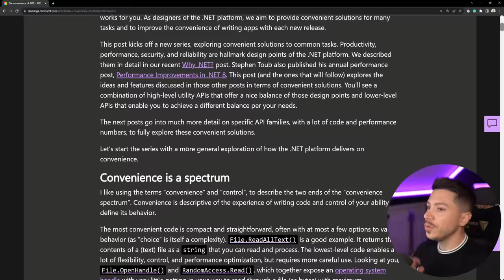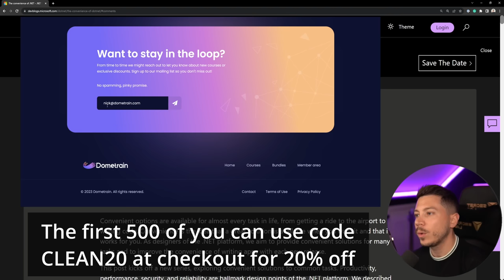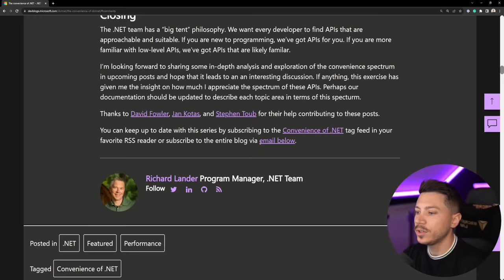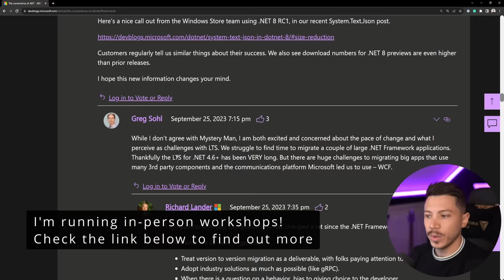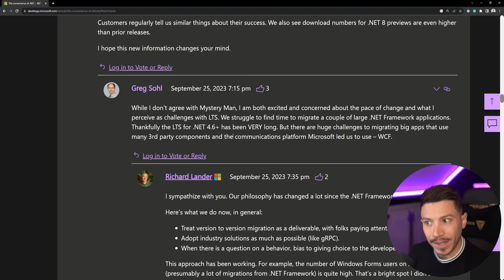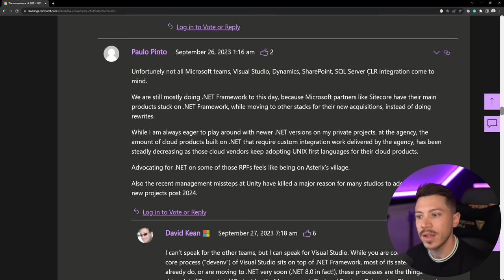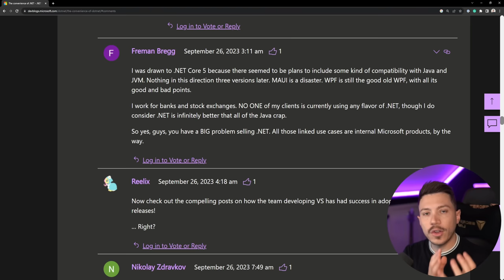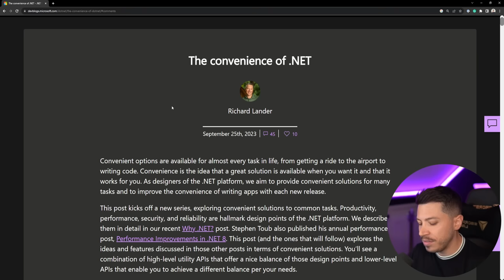Why Do Older .NET Developers Hate Modern .NET?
Hello, everybody, I'm Nick, and in this video I'll talk about some of the negativity I've seen towards modern .NET mainly from developers stuck in older .NET versions like .NET Framework.